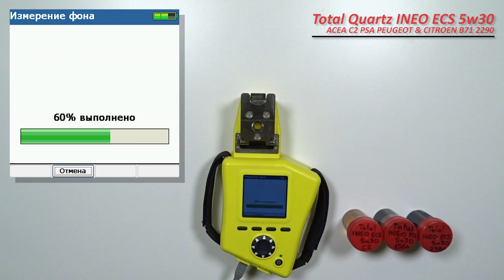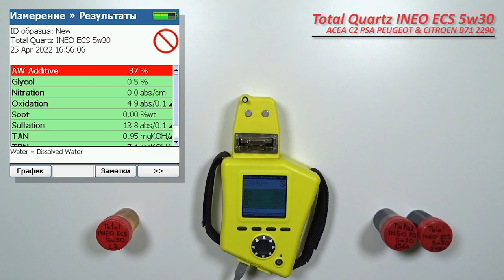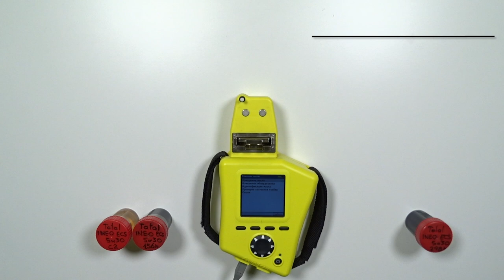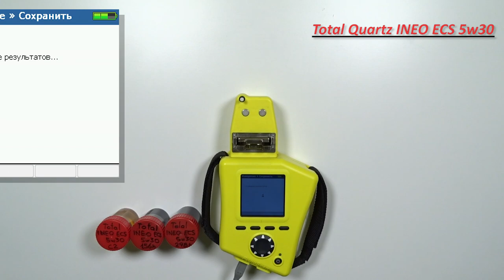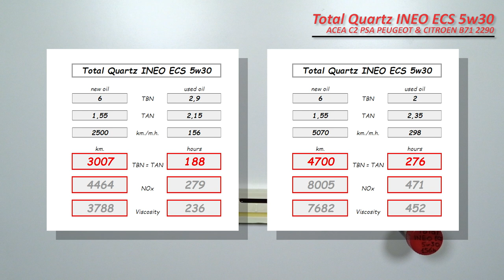Total Quartz INEO ECS 5w30 (отработка из Citroen, 5 070 км , 298 моточасов, пропан-бутан).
Алексей из Тюмени, прислал образцы масла Total Quartz INEO ECS 5w30

свежее и 2 отработки с пробегом 2 500 км. (156 моточасов).
Масло использовались в  автомобиле Citroen C3 Picasso, 2010 г.в.,
с двигателем 1,6 (EP6), 120 сил.
после отбора пробы, долит литр масла.

и образец с пробегом 5 070 км. (298 моточасов)

На 200 000 км. производился ремонт ГБЦ и замена колец.

Автомобиль с ГБО (пропан-бутан).

Благодарю Алексея за предоставленные образцы и помощь каналу!